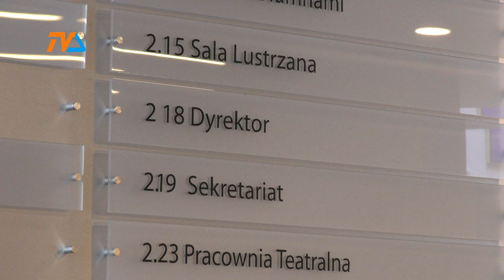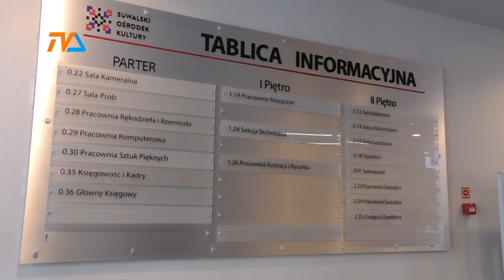Bożena Kamińska wróci do pracy. Na 3 miesiące |TVSUWAŁKI